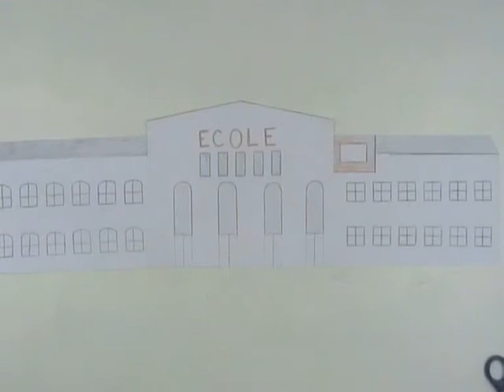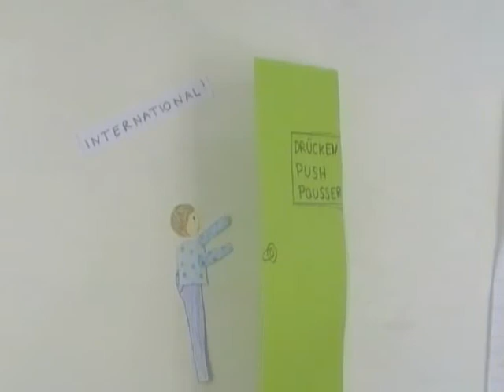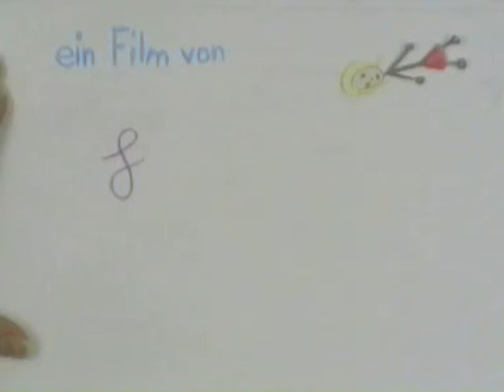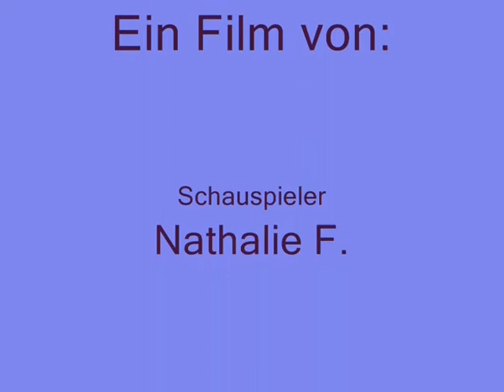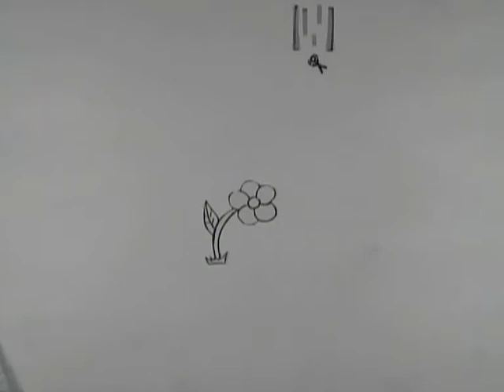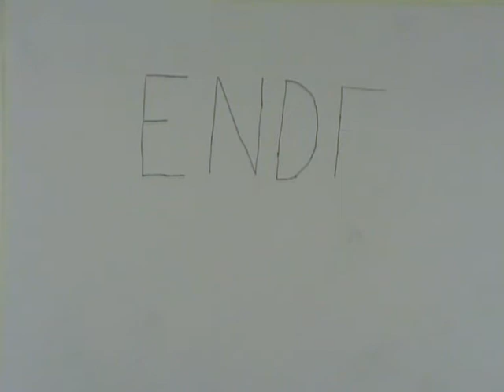ZugUmZugUmzug - Gemeinsam Zukunft gestalten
Vertonte Gedichte zum Thema - Ergebnisse der Projektwoche 2011
Ein Projekt unter Leitung von Svea Förster und Sylvana Moock mit freundlicher Unterstützug des Medientreffs Zone!

© Internationale Schulen Pierre Trudeau unter Trägerschaft der ECOLE Stiftung in Barleben bei Magdeburg

Internationale Grundschule Pierre Trudeau
Internationales Gymnasium Pierre Trudeau